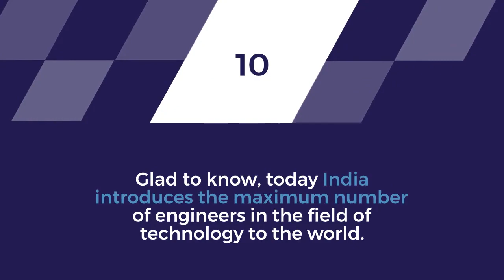10 LINES ON NATIONAL ENGINEER'S DAY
10 LINES ON NATIONAL ENGINEER S DAY